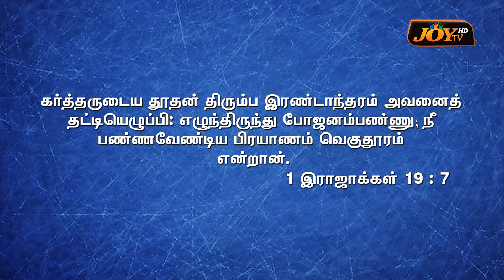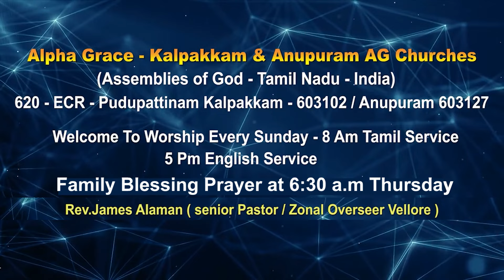Kalpakkam AG Church || Rev.J. James Alaman || 3.07.2024